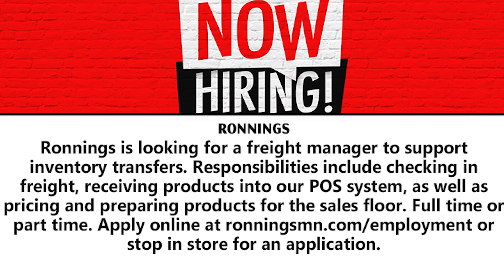Now Hiring 2-27-2023